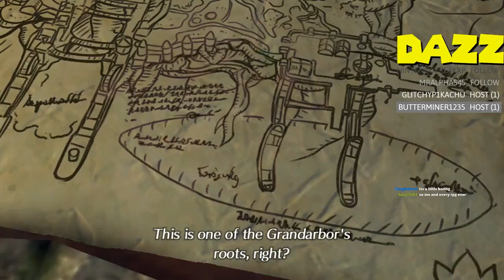Xenoblade Chronicles 2 - Episode 4 - Something Happens I dunno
Plot, Drama, Story!